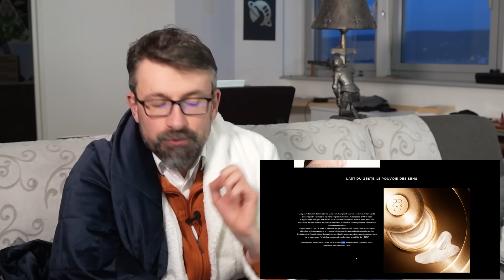Arnaque, GUERLAIN et Science Quantique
L’immense firme du luxe Guerlain vient de sortir un tout nouveau produit : « Orchidée Impériale Gold Nobile » . À priori on s’en fout, mais l’argumentaire commercial repose sur un charabia pseudo-scientifique à base de « lumière cellulaire » pourvoyeuse de réjuvénation grâce aux propriétés quantiques d’une orchidée.
Le pot de crème est refourgué à 13.000 € le litre.

Ça pose de sérieux problèmes et je vous explique pourquoi. Mais d’abord, nous allons parcourir ensemble la page du « prodigieux » produit. Le niveau est relativement épique !
Notez que l’affaire est traitée par le collègue G Milgram ici (il a eu accès à des documents internes)